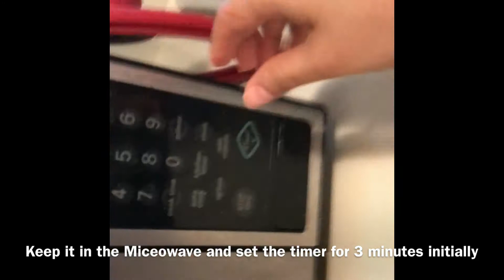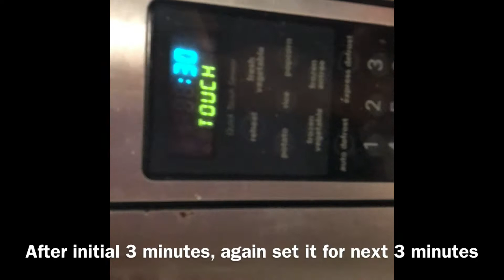"Smile All Around"- Cookery Thursday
Fluffy, Yummy, healthy evening snack for all our tea lovers and everyone out there. Try this recipe and enjoy Monsoon with Dhokla and tea.

Show your love to my channel and help me grow :) Much more beauty, DIY's and cooking content coming up.!!!

Stay Healthy Nd Keep spreading SMILE ALL AROUND :)

Love,
Richa